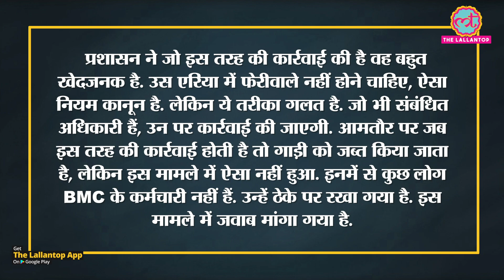Mumbai में ठेले वाले की दुर्दशा का video viral, फिर युवकों ने कमाल कर दिया | BMC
Help baby Sabira survive cancer. He’s fighting bravely but he can’t survive without your help.

A video of Mumbai Mira Road Naya Nagar complex is viral on social media. It is seen in the video that some people overturn a person's handcart. All his belongings are scattered. The one who has a handcart, makes a request, after scattering the goods, sits on the handcart. But the policemen separate him. After this, two people break the handcart with a hammer. They hammer until the wheelbarrow is completely broken. Someone present there at that time made a video of this incident, which is now going viral. People are expressing their displeasure and demanding action against the officials concerned. At the same time, after the video surfaced, some youths from Mira Road came forward to help. A person named Mitesh Gupta helped Amin by giving him the goods. He told The Lallantop over the phone. A lot went wrong by breaking the hand cart. We were about to give hand cart to uncle, but Abhinav Yadav who is MNS worker gave hand cart and we gave the same so that he can start his business again.

Edited By: Rajneesh Kumar Pandey